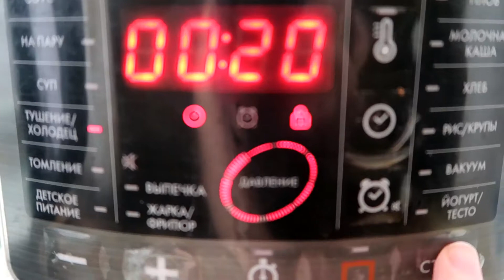☆VLOG☆Вот это поворот😊😁🤣!!!☆ 22☆ 04 ☆ 2018 ☆ Victoria Estrin ☆